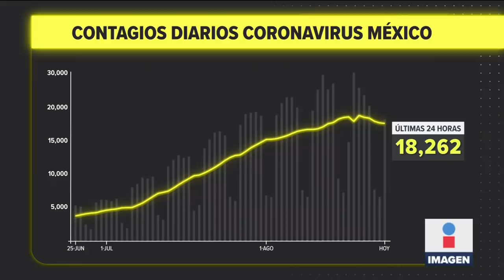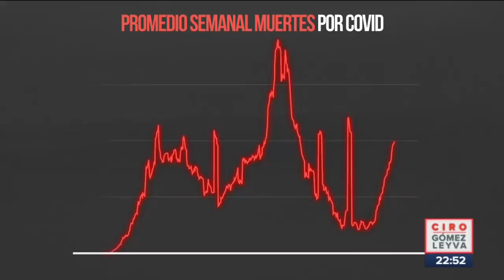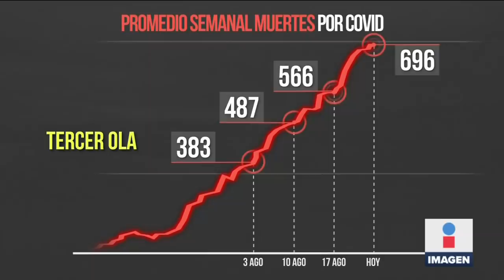Siguen aumentando las muertes por Covid-19 en México | Noticias con Ciro Gómez Leyva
CiroEnImagen En las últimas 24 horas se registraron 18 mil 200 nuevos casos y 940 muertes por COVID19 en México, sin embargo, el Dr. López Gatell aseguró que ya son 3 semanas de reducción de casos estimados, así explicó que la pandemia está disminuyendo